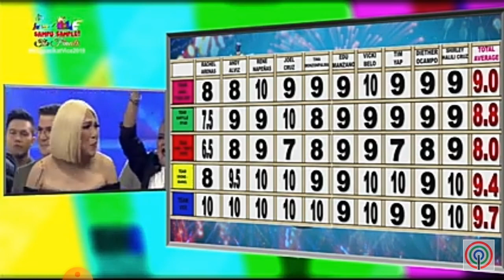Showtime Magpasikat 2019 - Final Score